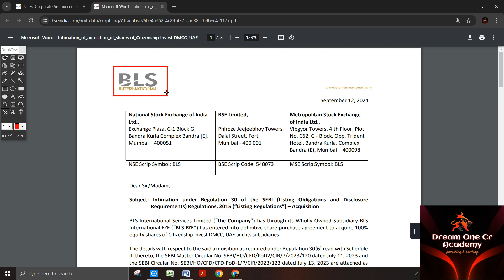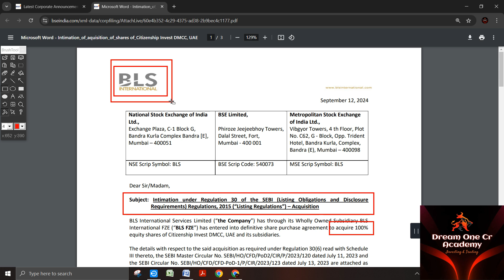BLS International share good news